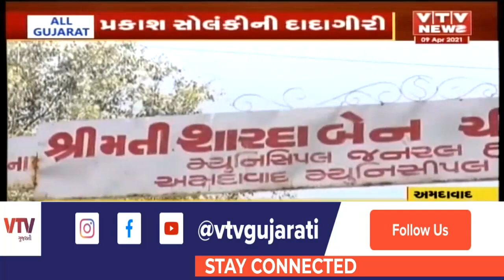Ahmedabad : શારદા બહેન હોસ્પિટલમાં શખ્સે આરોગ્ય કર્મી પર કર્યો એસિડ અટેક | VTV GUJARATI